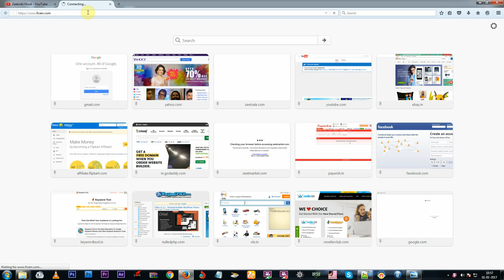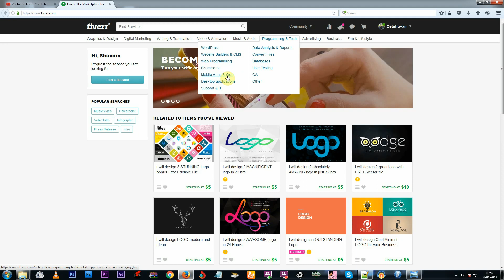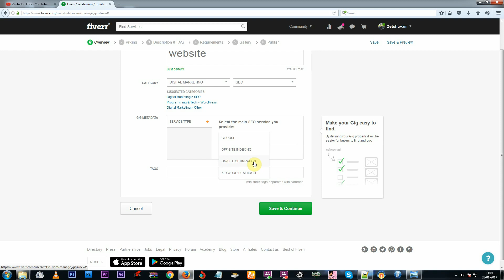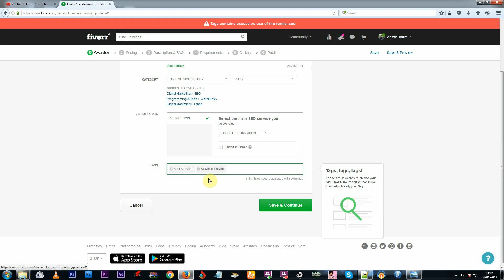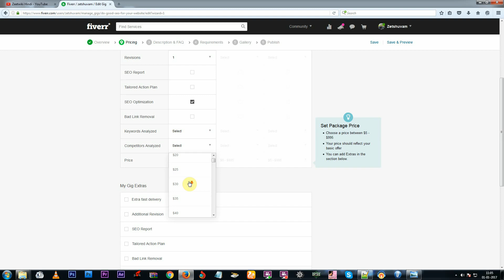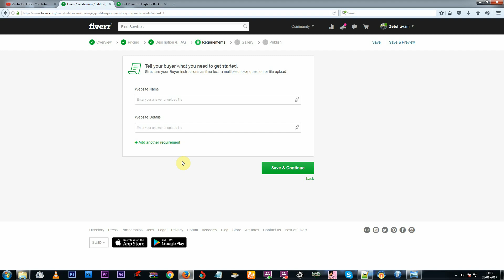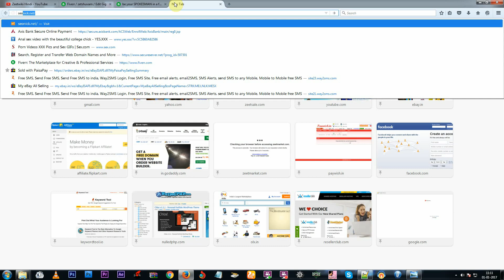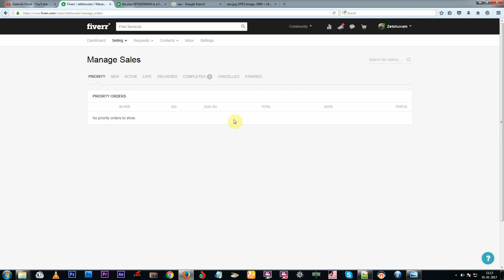How to use Fiverr | Make Money on Fiverr | Fiverrr Tutorial | Hindi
How to use Fiverr | Make Money on Fiverr | Fiverrr Tutorial | Hindi - It's very useful website for earning money fro your skill. fiverr also like some freelancer. fiveer website is help you to get clients.